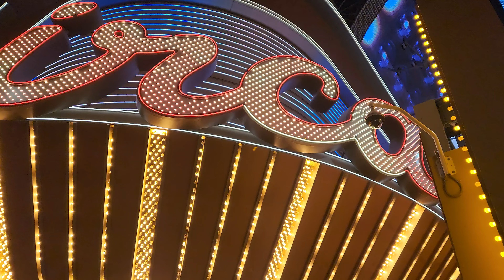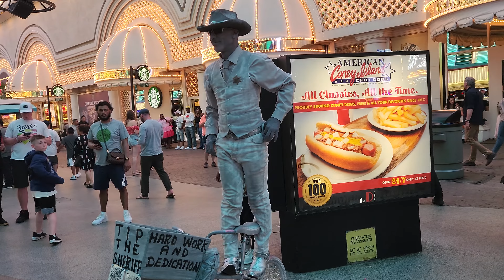FREMONT STREET LAS VEGAS - EARLY NIGHT WALK - 4K 😁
Friday afternoon on a busy Easter Weekend. This was a fun walk. Enjoy